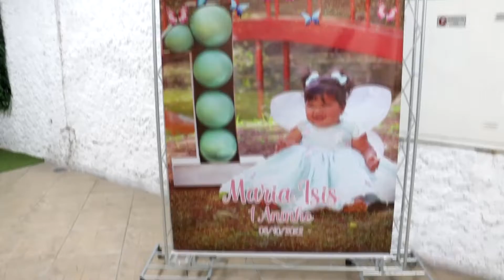Mega Nuts - Maria Isis 1 ANO - MELHORES MOMENTOS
meganuts# buffetmeganuts
 😍 e curta👍 mais deste evento em nosso site e Facebook/BorelliEventos